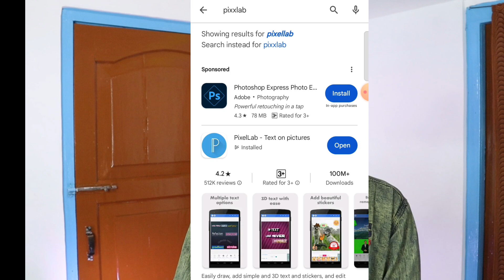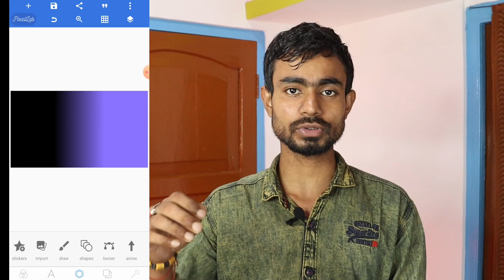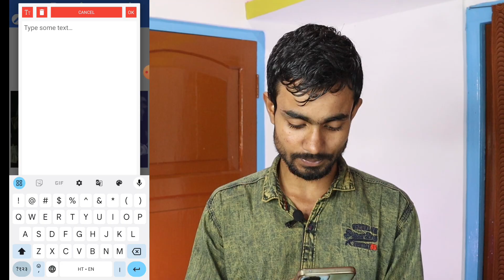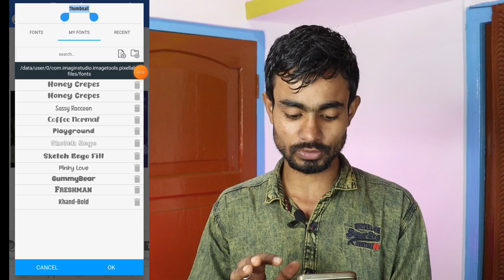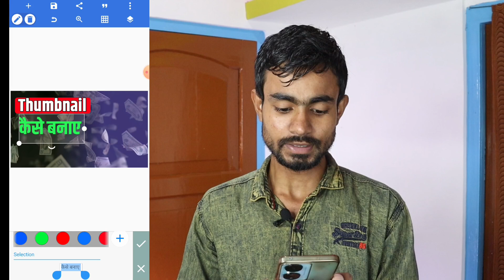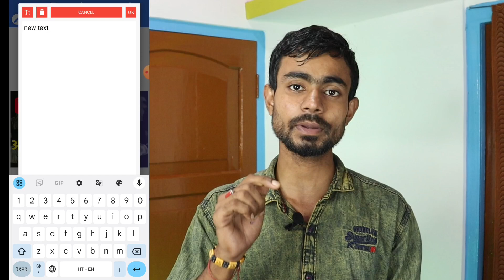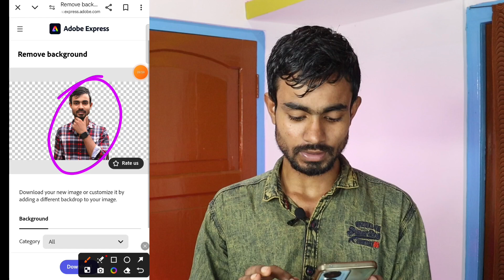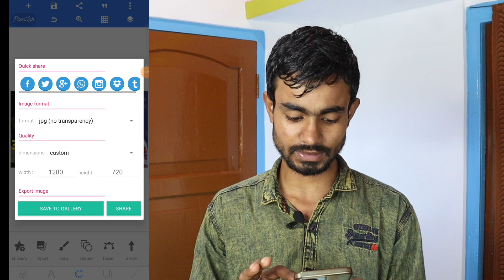सिर्फ 2 मिनट में Thumbnail बनाओ मोबाइल से📲 Youtube Thumbnail Kaise Banaen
Thumbnail kaise banaen✅ Youtube Thumbnail kaise banaye || how to make thumbnails for youtube videos

Hello Doston aj ke video main apko bataya hu ap kaise apne mobile se ak acha proprsonal thumbnail bana sakte ho asan tarika se ap bas video ko pura dekh ap bhi bana longe ache se video pasand ati hai to like kar Dena.

YOUR QUERIES 🔍:
youtube thumbnail
thumbnail tutorial
thumbnail
thumbnail design
youtube thumbnails
thumbnail editing
thumbnails
thumbnail tips
thamel kaise banaye
ai thumbnail maker
thumbnail ai generator
best thumbnail editing
thumbnail youtube par kaise lagaye
thumbnail ideas